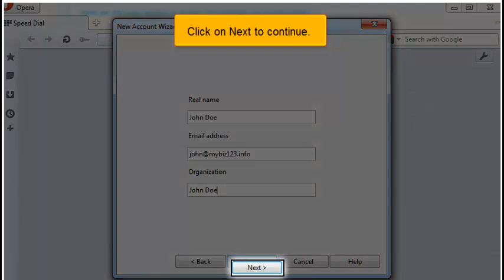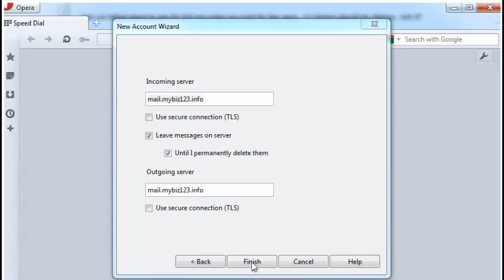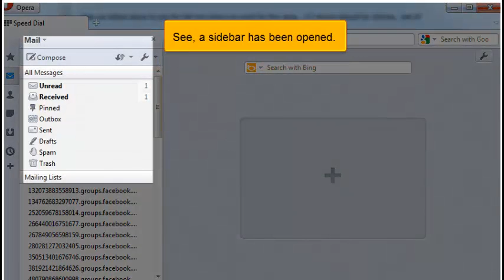Configuring a POP email account in Opera Mail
Configuring a POP email account in Opera Mail, Web Hosting Video Tutorial, Plesk Video Tutorial, CPanel Video Tutorial, WHM 11, Plesk 10, Plesk 11, CPanel 11, POP Mail, Email, IPhone, IPad, Apple Mac